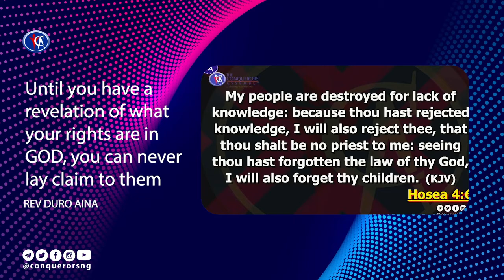Knowing Your Rights in God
This is the Official YouTube Channel The Conquerors’ Assembly To reach out to millions of persons all over the world.

Our Mandate is to raise people of substance & integrity, Men with compassion for lost souls & a strong drive for God's kingdom.